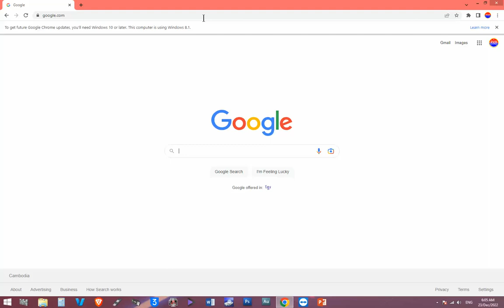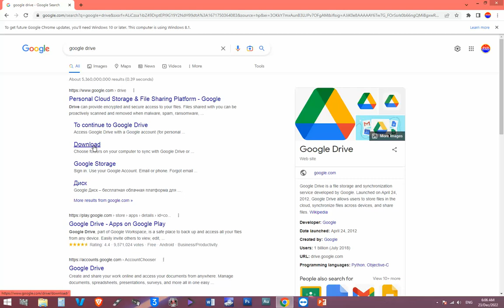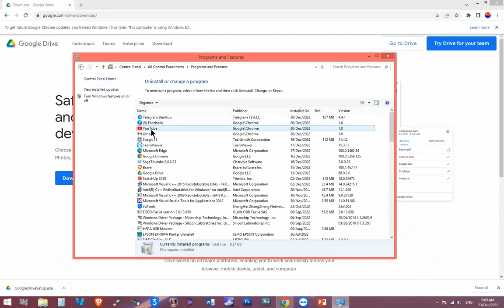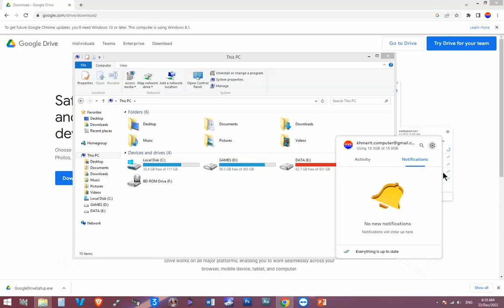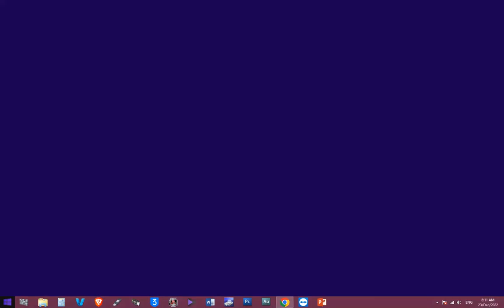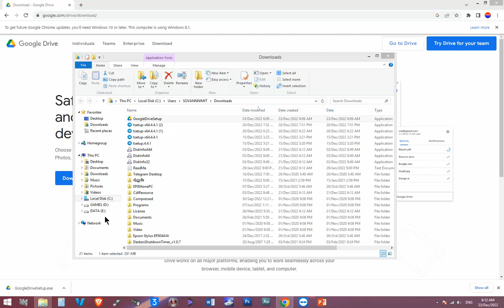How to download and install Google Drive for free 15GB storage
បងប្អូនអាចចូលរួមឧបត្ថម្ភតាមលទ្ធភាព ដើម្បីជាជំនួយដល់ការផលិតវីដេអូថ្មីៗ ដែលមានប្រយោជន៍ជាច្រើនទៀត តាមរយៈគណនេយ្យ ABA: 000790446 ឈ្មោះ But Sitha និង អេស៊ីលីដាទាន់ចិត្តលេខ 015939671 ឈ្មោះ But Sytha